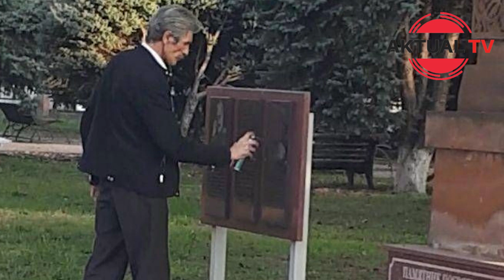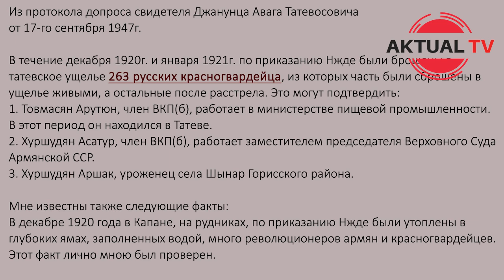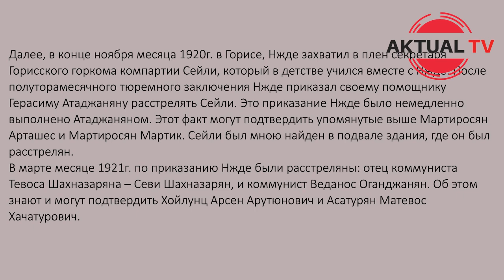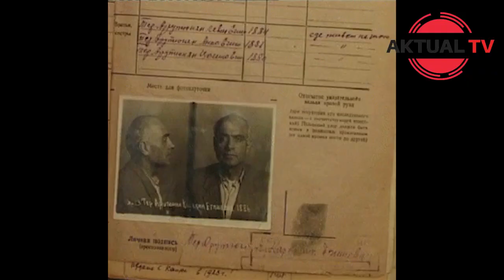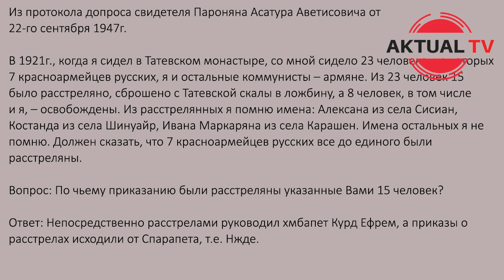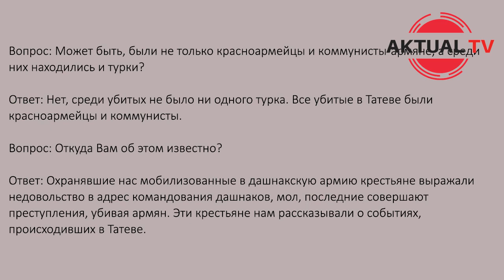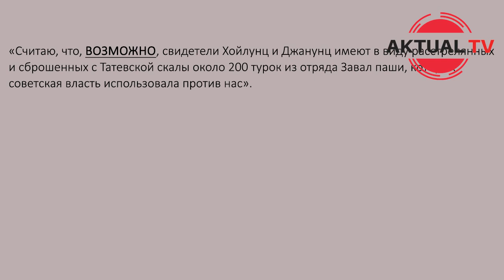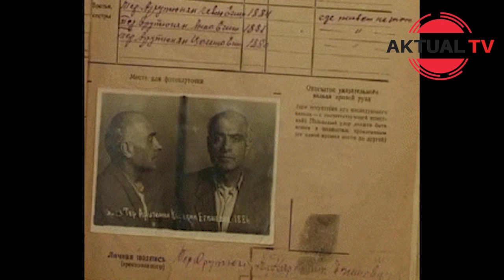Нжде убийца и предатель армян и русских. 1. часть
О  Нжде пособнике гитлеровской Германии , убийце мирных людей, герое Армении ( Ираванское ханства до. 1828 г) Документы и факты.